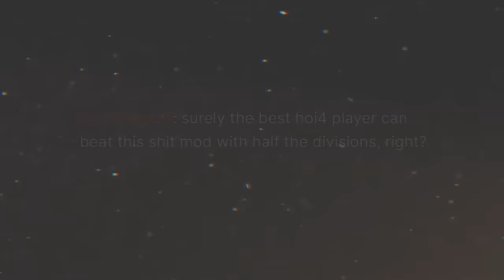I Made ROME in the HARDEST WW2 Mod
So this mod is disgusting, it makes HOI4, a WW2 strategy game, literally impossible.
And in this mod where Italy is weak like historically, I decided to form the Roman Empire.
Safe to say that we had to go through LONG HOURS to actually achieve this and who knows, maybe we didn't even win in the end?
Is Germany too strong in WW2? Is Italy too hard in World Ablaze? Can you even make Rome in this epic Hearts of Iron 4 mod?
Is this the biggest HOI4 challenge, bigger than Endsieg?
Well it probably isn't but it definitely isn't a cakewalk.
WATCH AS TOMMY LOSES HIS MIND IN WORLD ABLAZE, ONE OF THE HARDEST HOI4 WW2 MODS!